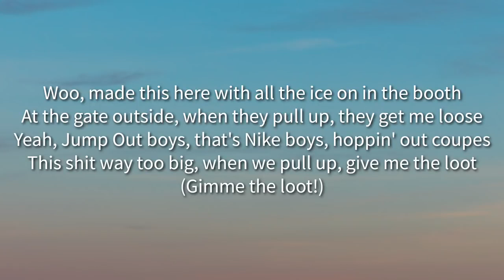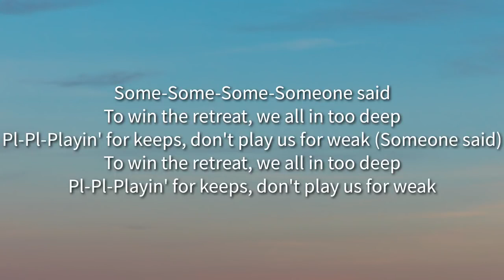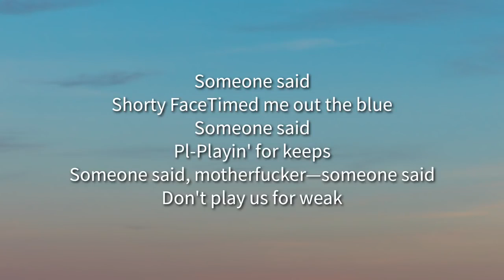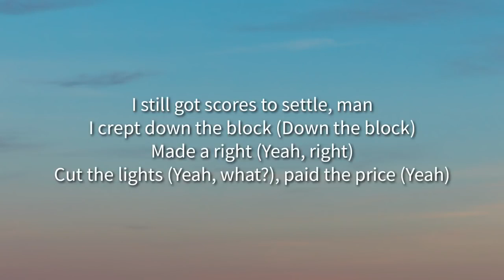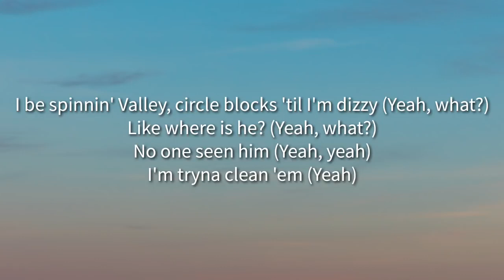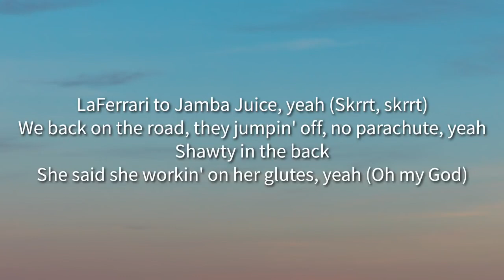Travis Scott - Sicko Mode (Lyrics) ft. Drake